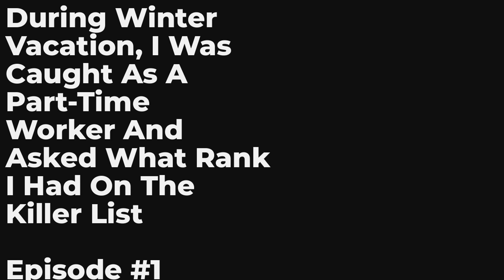During Winter Vacation, I Was Caught As A Part-time Worker And Asked What Rank I Had On The Killer L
00:00:00 Chapter 1: Terrorist Gu Yuxuan
00:01:40 Chapter 2: The Great Battle
00:01:51 Chapter 3: Almost fell asleep
00:02:02 Chapter 4: Demolition of Old Houses and Excavation of Pits
00:02:15 Chapter 5: Wanted Orders
00:02:26 Chapter 6: Chicken Feather Brother
00:02:38 Chapter 7: Xia Qianqian
00:02:49 Chapter 8: Is Xia Goddess and Gu Yuxuan Together?
00:03:01 Chapter 9: Being Assault
00:03:12 Chapter 10: Open Exchange System

Intro:

[Urban+System+Invincible+Funny+Easy]After returning to school after the winter vacation, hundreds of armed police officers with live ammunition broke through the window and entered with Gu Yuxuan."Gu Yuxuan, according to data, all your summer and winter vacations from freshman to junior year, and even some seven day long vacations, have your record of leaving the country. Why are you going abroad?""Taking advantage of the holiday to go abroad and do odd jobs," Gu Yuxuan saidDirector Wang, who has seen Gu Yuxuan's terrifying achievements, almost fell when he heard this. Do you call this a gig?"Tell me more about what odd jobs I did.""I have done a lot of odd jobs, such as running errands for others, demolishing old houses, digging pits, teaching students, and taking care of extracurricular activities.""Gu Yuxuan, according to the information in my hands, you bombed a military base in the United States?""Yeah, their house is a bit old, I helped them demolish it!"Lying trough! Director Wang's heart was filled with ten thousand horses passing by. So this is what you said about demolishing old houses?Demolition of a 30000 strong military base in the United States, where over 500 meters of soldiers were buried alive due to a landslide. How could you call this a demolition of old houses? Do you think you are a demolition team?

You are listening During Winter Vacation, I Was Caught As A Part-time Worker And Asked What Rank I Had On The Killer List Episode 1 chapter 1 to 10